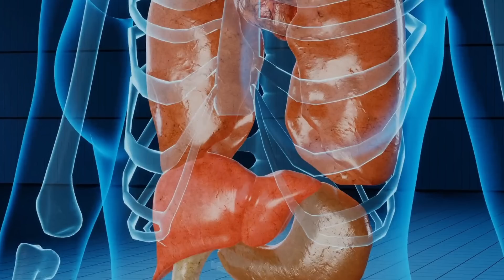Echa BICARBONATO de SODIO o SÓDICO en estas ZONAS de tu CASA y me querrás dar las gracias! Usos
En este video te enseñare todos los usos, beneficios y propiedades que trae el bicarbonato de sodio o sódico a tu casa u hogar.
Algunos de esos usos son quitar malos olores en las zapatillas, nevera o lavavajillas, también es una excelente crema exfoliante. Ayuda a reducir la acidez estomacal y se puede hacer una pasta de dientes casera. También puedes poner bicarbonato de sodio en tu lavadora para la cal o blanquear tu ropa y mucho mas!
Los trucos y secretos del bicarbonato de sodio o bicarbonato sódico mas populares los podrás ver en este video.

Facebook: Huerta Forestal De Jaime